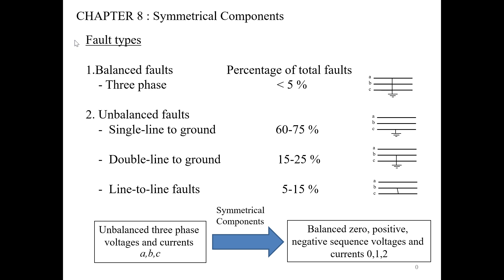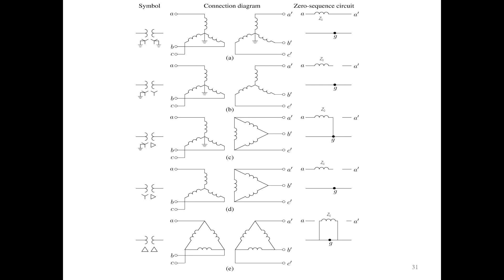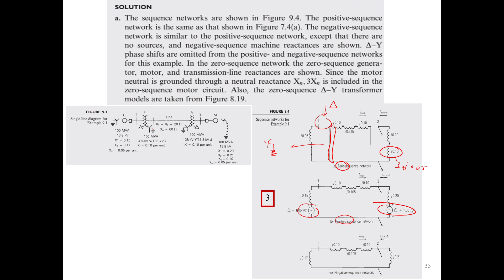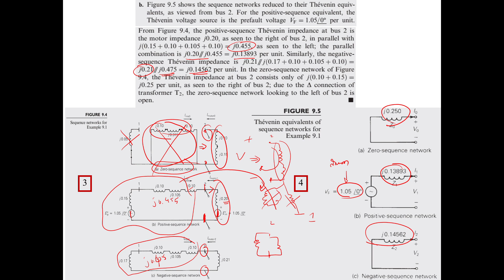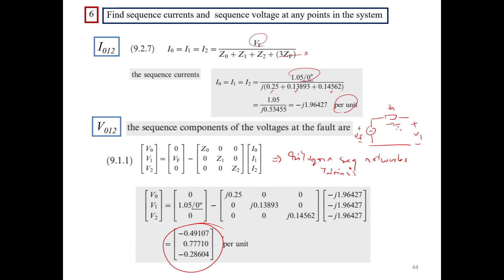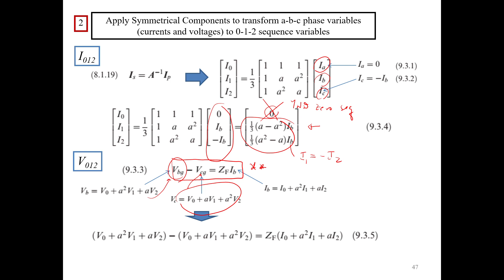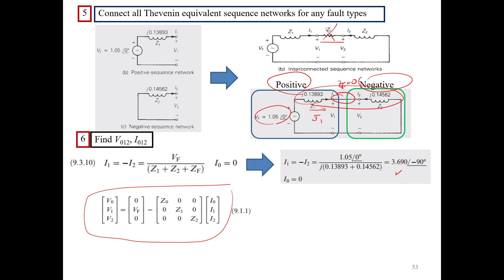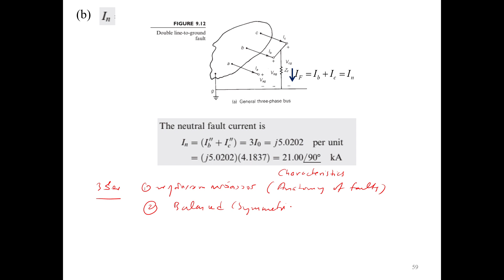Power System Analysis: Unsymmetrical Faults